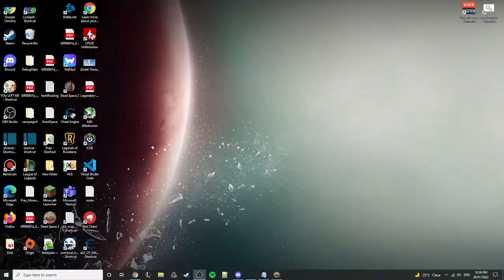DS3 Awakened skip both combat sequences at the end of CH1